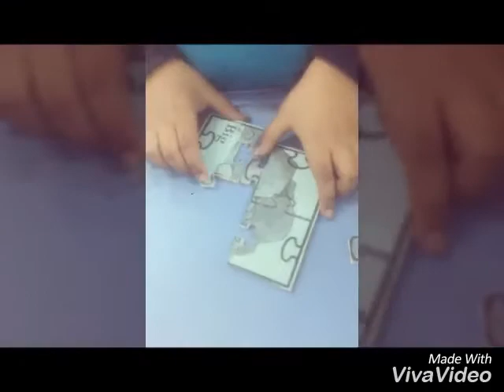TLM For Simple Adjectives | Learn with Fazila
Hi all, this is my next video on a different way to learn with fun, it is to make simple puzzles to read and know simple adjectives. I hope you all will enjoy.